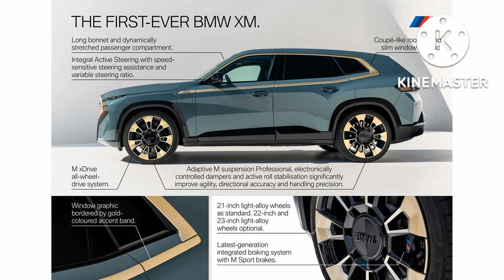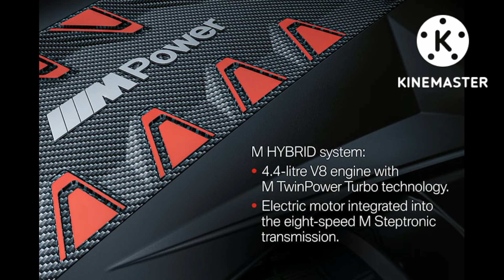BMW XM I full review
BMW took everyone by surprise in November 2021 with the reveal of its aggressively angular Concept XM. Get ready to meet the subsequent production version with largely the same polarizing design, including the love/hate split headlights we've recently seen on the new 7 Series and X7 facelift. The edgy SUV available exclusively with a plug-in hybrid powertrain is the first standalone M product since the original M1 was discontinued in 1981.

As you can tell, it's far from being a direct successor to the mid-engined coupe since the XM wants to cash in on the SUV craze. It's positioned above the X5 M / X6 M Competition and X7 M60i while looking nothing like those models, for better or worse. Everything is big about the M division's partially electrified mastodont, including the 23-inch wheels with 275/35 R23 front and 315/30 R23 rear tires as standard equipment. Alternatively, you can optionally go down one size.

It does have two roundels at the back as a throwback to the M1 but this is pretty much where the similarities end. As with all fully fledged M cars, the XM has a quad exhaust system, only this time with stacked tips to make the sporty luxobarge stand out. Impressively wide taillights complement the muscular body and flank a prominent XM badge with a gold contour to echo other exterior details.

The first M product with a PHEV setup features a charging port on the left-front fender, which will be the same story as the next-generation M5. Under the hood, BMW has installed its new S68 engine, a twin-turbo 4.4-liter V8 with mild-hybrid tech. On its own, the combustion engine is good for 483 horsepower at 5,400 rpm and 479 pound-feet (650 Newton-meters) of torque from just 1,600 rpm.Integrated into the eight-speed automatic transmission is the electric motor, rated at 194 hp and 207 lb-ft (280 Nm). With the power of the two combined, the XM offers 644 hp and 590 lb-ft (800 Nm). The electrified punch enables a 0 to 60 mph (96 km/h) run in 4.1 seconds or 4.3s for the sprint to 62 mph (100 km/h). The ultimate M SUV is electronically capped at 155 mph (250 km/h) from the factory, but add the M Driver’s Package and BMW will loosen up the limiter to 168 mph (270 km/h).The e-motor draws its juice from a lithium-ion battery pack with a usable capacity of 25.7 kWh. The XM will hit 87 mph (140 km/h) in electric mode, and BMW estimates a full charge will last for 30 miles (48 kilometers) based on EPA’s testing procedures. Over in Europe, the super SUV named after a 1990s Citroën model has a WLTP rating of 82 to 88 kilometers (51 to 55 miles).Tipping the scales at 6,062 pounds (distributed almost 50:50), the XM is the heaviest production BMW ever made. That shouldn't come as a big surprise considering it has a large V8 engine, an electric motor, and a battery pack in a vehicle with more than generous dimensions: 5,110 millimeters (201.2 inches) long, 2,005 mm (78.9 in) wide, and 1,755 mm (69.1 in) tall. Although the wheelbase of 3,105 mm (122.2 in) is identical to that of the three-row X7, the XM only seats five people.

It doesn't have the flamboyant interior of the Concept XM, but you do get a two-tone theme reminding us of last year's showcar by featuring a Vintage Coffee Merino leather combined with Soft Nappa leather. The headliner incorporates no fewer than 100 LEDs for fancy light effects based on the selected driving mode. The speedy SUV uses the latest iDrive 8 and comes with a head-up display as standard while offering the widest array of driver assistance systems ever installed in a BMW.The XM will enter production before the end of this year at the Spartanburg factory in South Carolina. Pricing kicks off at $159,000 (plus $995 destination and handling charges), but a more expensive version is due next year. Known as the XM Label Red, the first in a series of BMW Label models will enter limited production in mid-2023 with over 735 hp and 735 lb-ft (nearly 1,000 Nm). Price? From $185,000. For your money's worth, BMW will throw in special paint, wheels, upholstery, and interior trim pieces.

With the XM, BMW M signals its hybrid revolution as the M2 and 3.0 CSL arriving in the coming weeks will be the last M products powered exclusively by a combustion engine. The mechanically related next-generation M5 and all the other full-fat M vehicles with inline-six and V8 engines arriving after it will embrace electrification to a certain degree.